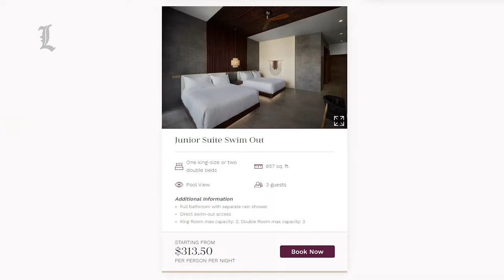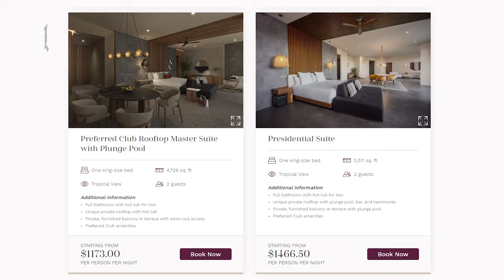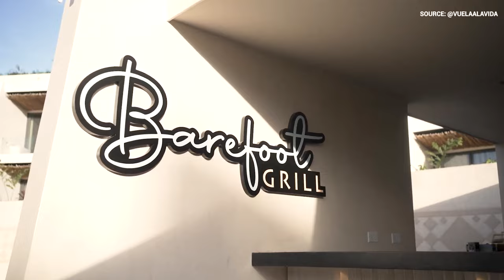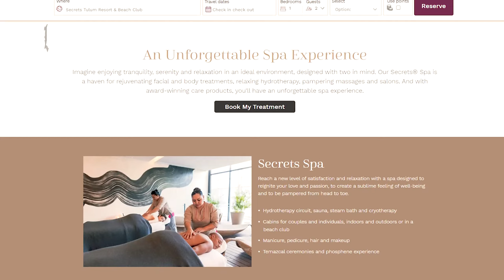One Of The Most Beautiful Resorts In Tulum | Secrets Tulum Resort & Beach Club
Welcome to Details in Luxury!
This is the Secrets Tulum Beach Club & Resort. One of the most beautiful resorts in Tulum and probably in Mexico. This is a really calming and luxurious resort. This is an Adults-Only resort that could be used for a romantic getaway or a refueling retreat.
The Secrets Tulum Beach Club & Resort Is All-Inclusive.